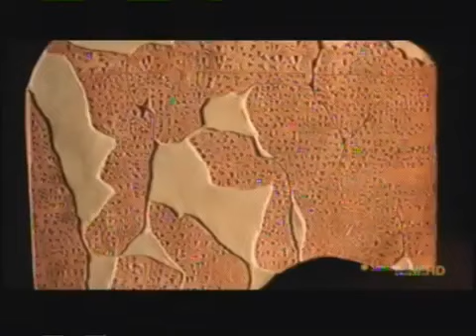The powerfull Hittite Empire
The Hittites were a Bronze Age Indo-European speaking people of Anatolia. They established a kingdom centered at Hattusa in north-central Anatolia around the 18th century BC. The Hittite empire reached its height around the 14th century BC, encompassing a large part of Anatolia, north-western Syria about as far south as the mouth of the Litani River (in present-day Lebanon), and eastward into upper Mesopotamia. The Hittite military made successful use of chariots.[1] By the mid-14th century BC (under king Suppiluliuma I), they had carved out an empire that included most of Asia Minor as well as parts of the northern Levant and Upper Mesopotamia. After c. 1180 BC, the empire disintegrated into several independent "Neo-Hittite" city-states, some surviving until the 8th century BC.

Their Hittite language was a member of the Anatolian branch of the Indo-European language family.[2] Natively, they referred to their land as Hatti, and to their language as Nesili (the language of Nesa). The conventional name "Hittites" is due to their initial identification with the Biblical Hittites in 19th century archaeology. Despite the use of "Hatti", the Hittites should be distinguished from the Hattians, an earlier people who inhabited the same region until the beginning of the 2nd millennium BC, and spoke a non-Indo-European language known as Hattic.

Although belonging to the Bronze Age, the Hittites were forerunners of the Iron Age, developing the manufacture of iron artifacts from as early as the 14th century BC, when letters to foreign rulers reveal the latter's demand for iron goods.